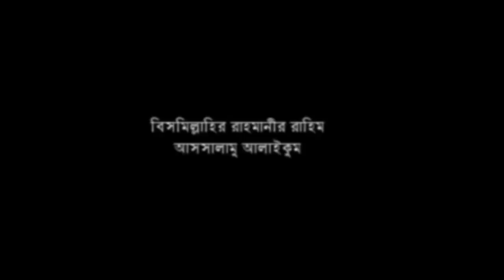এক মুর্দ্দার কবরের আজাবের ভয়ানক সত্যি কাহিনী | মাওলানা জাহাঙ্গির আলম আল কাদেরী | Music Plus